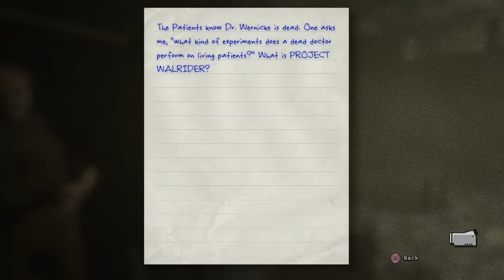YOU JERK!!! | Outlast part 4